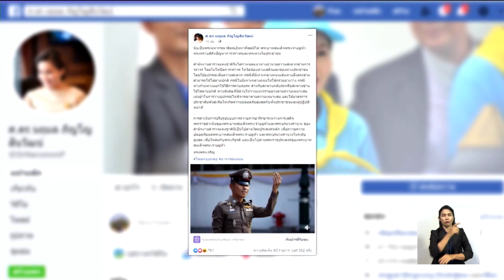“ในหลวง” ทรงห่วงใยประชาชนด้านการจราจร ปรับรูปแบบถวายอารักขา-ช่องทางเสด็จฯ ไม่ปิดถนน